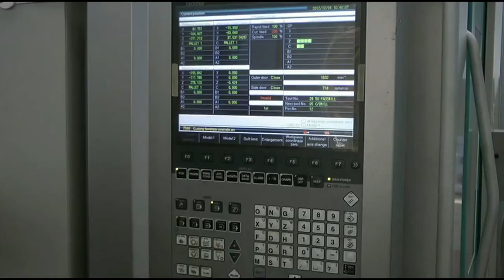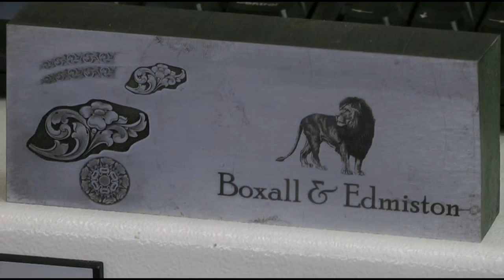Boxall and Edmiston - The Art of Shotgun Making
The Gun Gare Show is hosted and presented by Giles Barry, who is a target shooting enthusiast. Independent gun reviewer who videos all the pistols and rifle and shotguns he shoots.

A truly bespoke shotgun manufacturer, the first in decades.

Concerto-for-Flute-Violin-and-Continuo-i­n-C-Minor-Allegro-RV-509